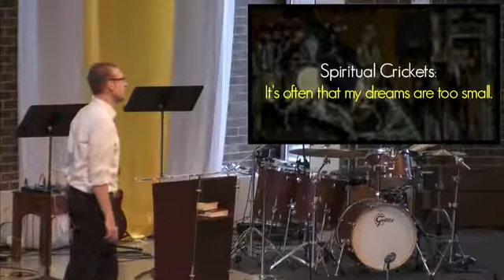Pastor Tim Breen - Palm Sunday 2018 - Is that it, Jesus?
At First Reformed Church of Orange City, Iowa